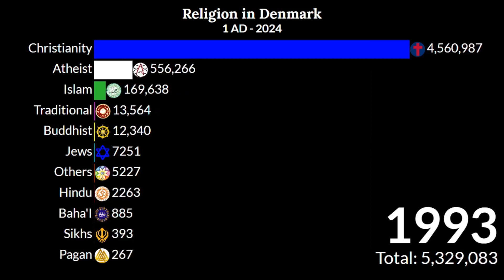Denmark Religion |Religion i Danmark| from 1AD to 2024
The official religion of Denmark, as stated in the Danish Constitution, is Evangelical Lutheran. Approximately 85% of the Danish population is Evangelical Lutheran, 3% are Roman Catholic, and approximately 5% of the population is Muslim.